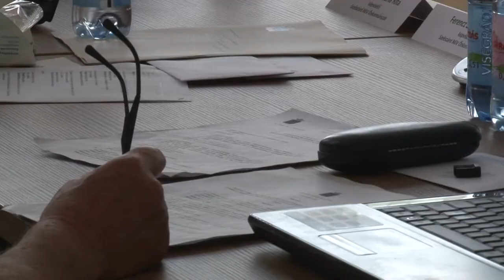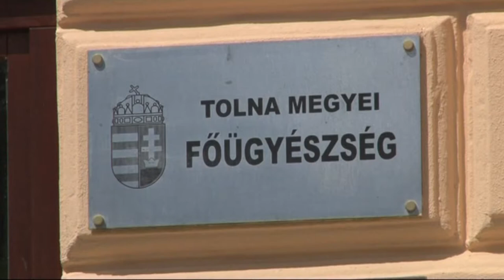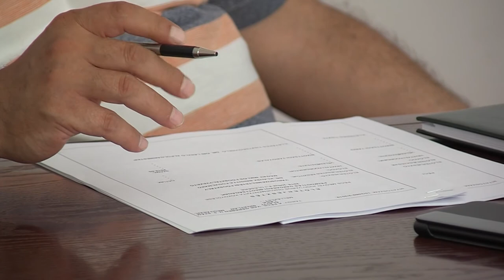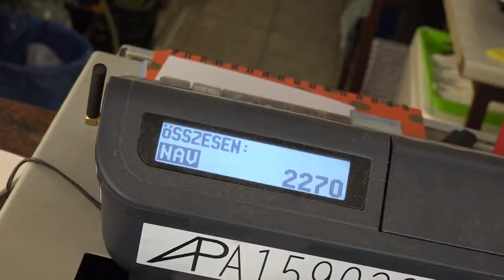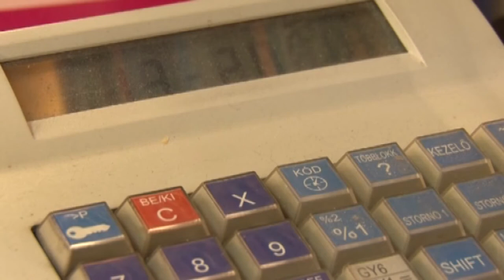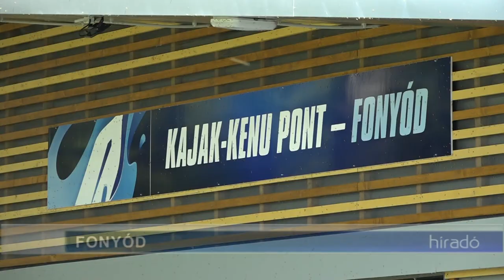Híradó - Tolnatáj TV 20190704